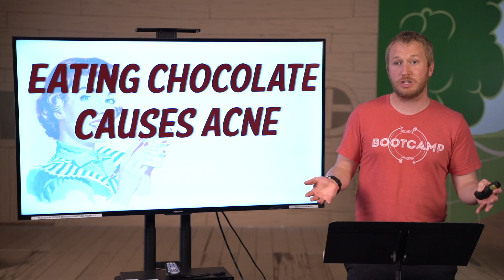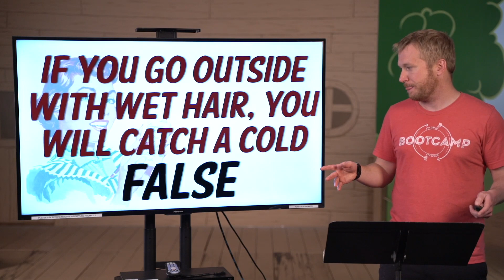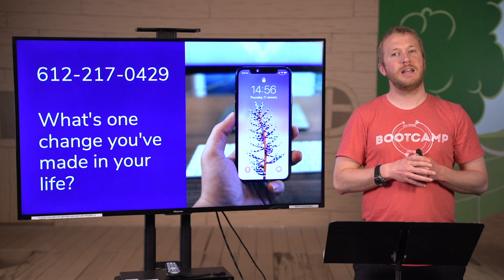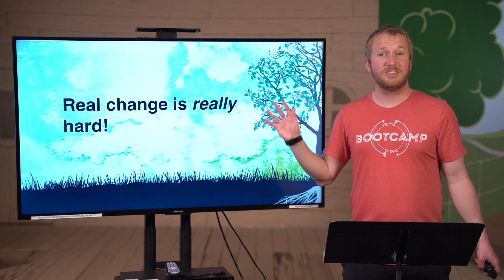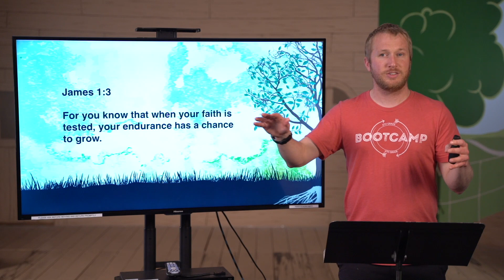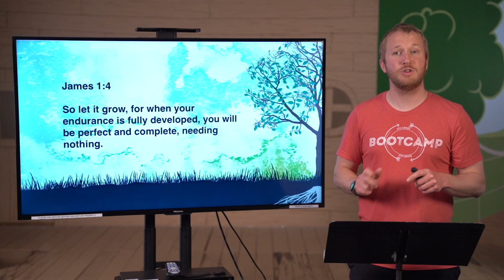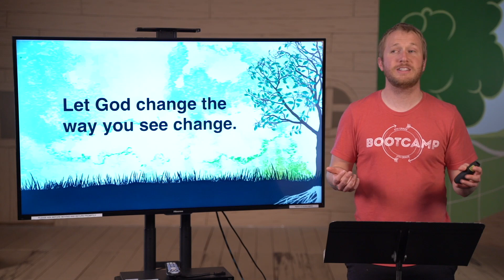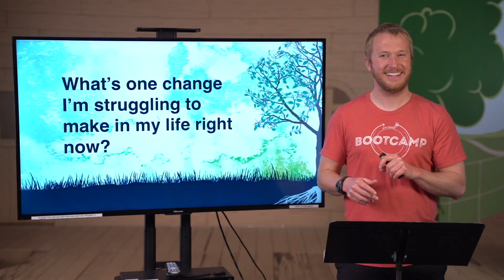Wednesday Night Online 4.29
Welcome to Wednesday Night Online!